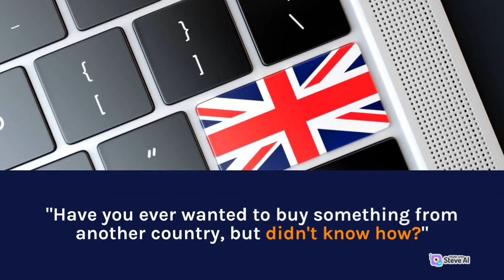鄭寶菁 跨境電子商務 數位行銷Christina Tay Digital Marketing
「39秒內感受跨境電商的力量」
REALIZING THE POWER OF CROSS-BORDER E-COMMERCE IN 39 SECONDS

"Have you ever wanted to buy something from another country, but didn't know how?"
"Well, with cross-border e-commerce, you can buy products from international stores online!"
"It's easy and convenient - just browse, click, and your items will be shipped right to your door.“
"But what about language barriers and different currencies?"
"No worries! Many cross-border e-commerce
platforms offer language translation and currency conversion services."
"So now, you can shop globally without leaving your home.
Thanks to cross-border e-commerce!"

“你有沒有想過從另一個國家買東西，但不知道怎麼買？”
“嗯，有了跨境電商，就可以在線購買國際店舖的產品了！”
“簡單方便 - 只需瀏覽、點擊，您的物品就會直接運送到您家門口。”
“但是語言障礙和不同的貨幣呢？”
“不用擔心！很多跨境電商平台都提供語言翻譯和貨幣兌換服務。”
“所以現在，你可以足不出戶在全球範圍內購物。
    感謝跨境電商！”